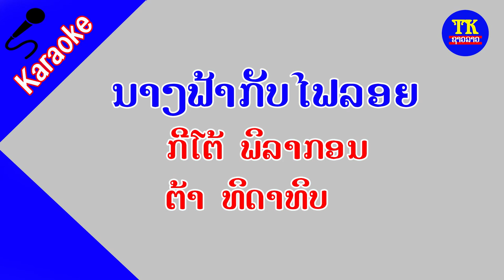ນາງຟ້າກັບໄຟລອຍ ຄາລາໂອເກະ, นางฟ้ากับไฟลอย คาราโอเกะ, Nang far kub fai loy karaoke.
TK entertainment
News star